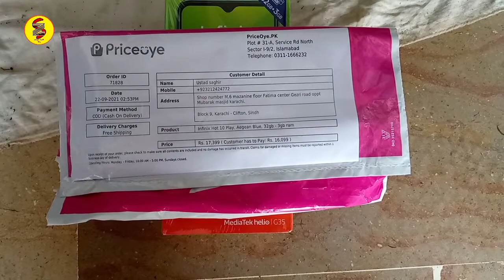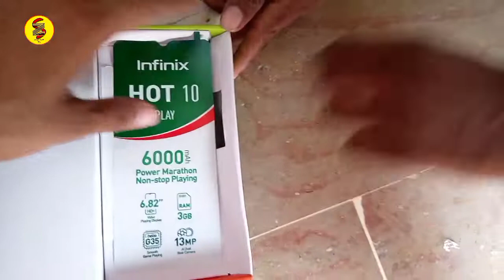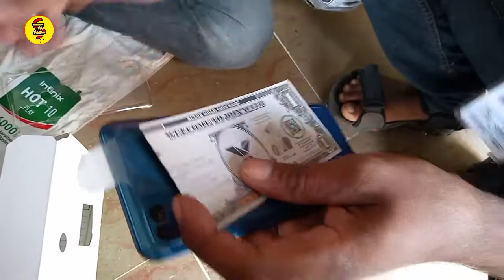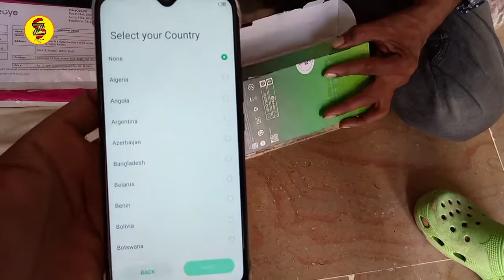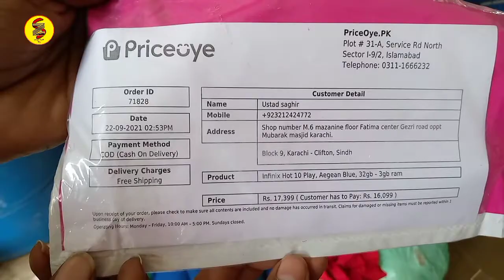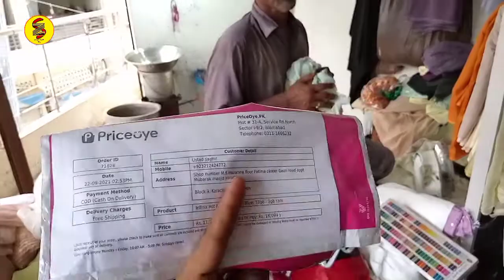Surprised diya || Infinix hot play || online purchase || priceoye se || sumaira zohaib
Aslmwalekum

   To ajj ka vlog hai ek dost ne diya Apne betay ko surprise gift mobile Infinix hot play online purchase Kiya priceoye ki site se or uski unboxing ki to mobile bilkul Sahi tha Yani priceoye ki site bhut achi hy